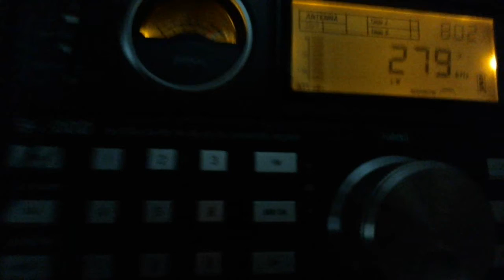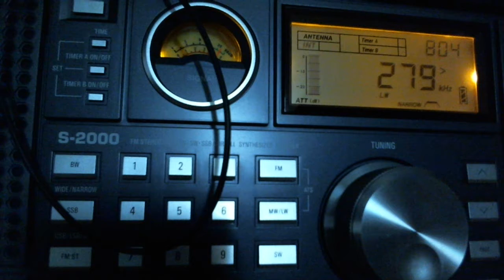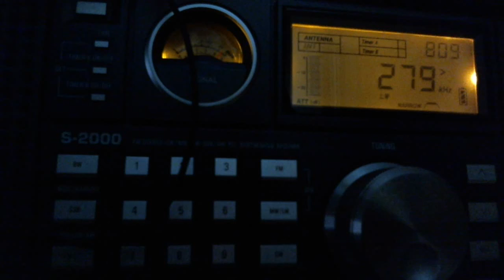279 kHz Watan Radio Turkmenistan 00 UTC 29 October 2016